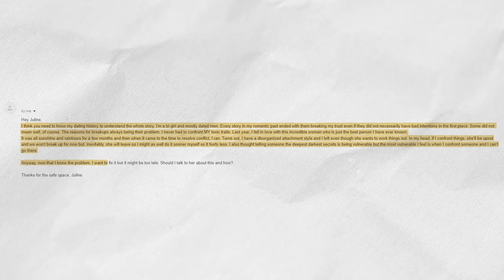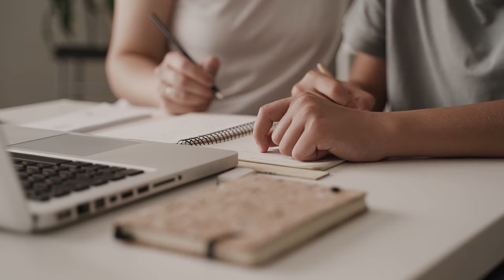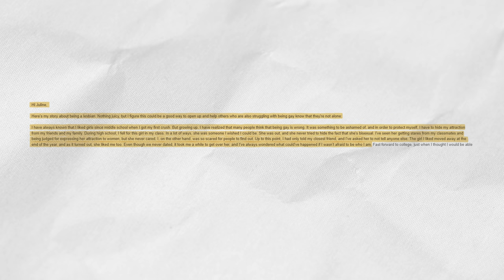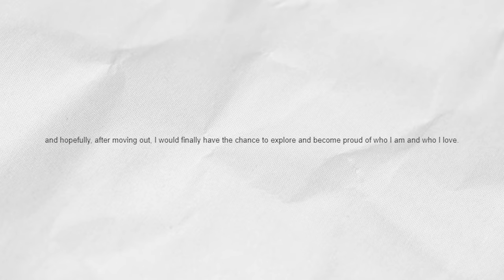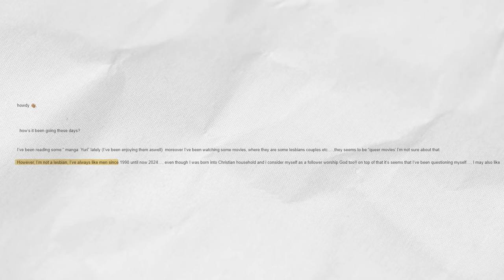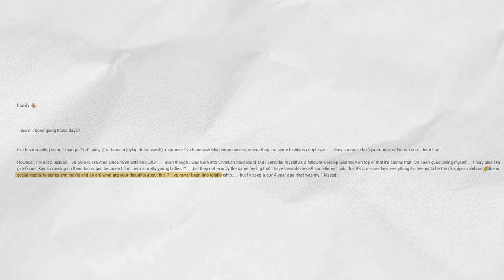Is She a Lesbian? reading your stories #1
📖The book I mentionned

Don't forget that this is just my point of view at a specific moment. I don't pretend to have THE answer, and I try to stay as sensible and nice as possible, while still helping the lovely people writing to me.

Please let's all stay nice to each other in the comments ✌️

🎧Life saver
💆‍♀For my anxiety

Video Equipment
📸Vlog camera
➡Protectionfor the camera

Travel equipment:
🛬Suitcase: htt
💵Passport and cards
🪢Travel bag for my cables

Your price remains unaffected.

Timecodes :
00:00 : You did what?
1:23 : Story Number One
8:59 : Story Number Two
15:04 : Story Number Three